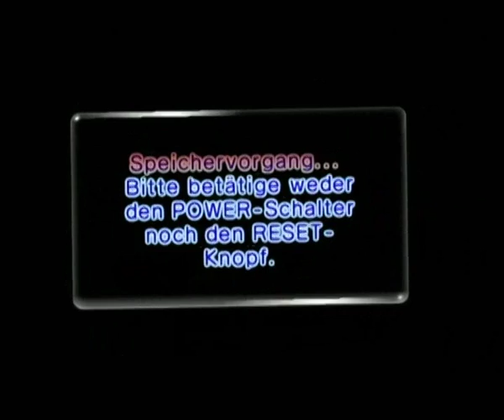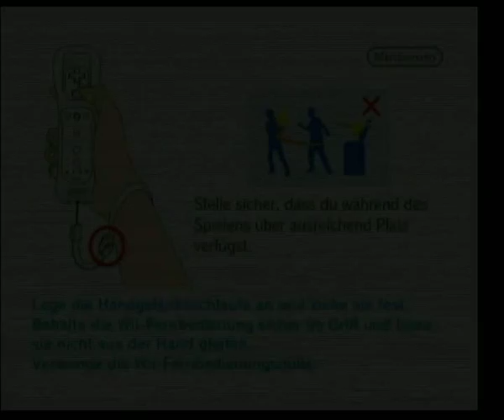Lets Play Pikmin 2 #14 (Wii/German) - In diesem Part wurde NICHTS erreicht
Wenn ihr diesen Part (14) nicht anschaut aber stattdessen Part 15, werdet ihr NICHTS spannendes verpassen.